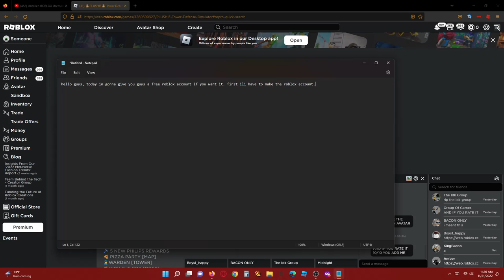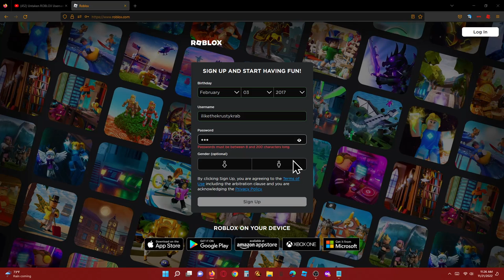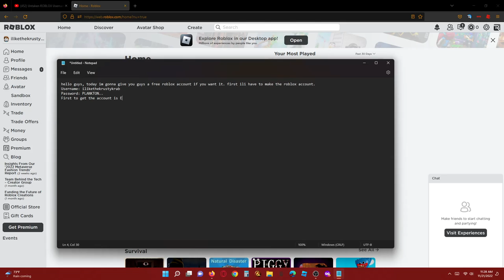free roblox account!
tell me if u got it in the comments!